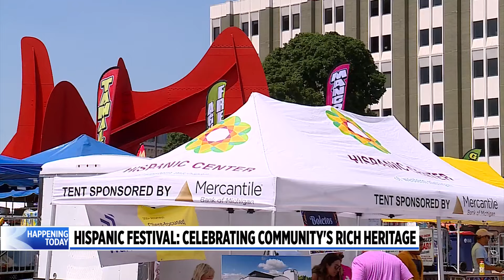Hispanic Festival celebrates community's rich heritage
This year marks the festival's 46th year. (Aug. 3, 2024)